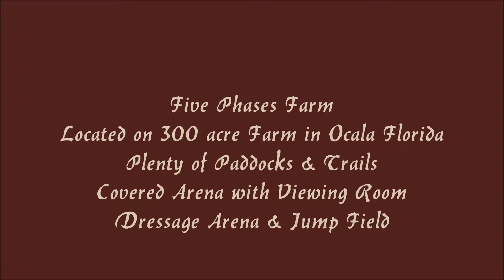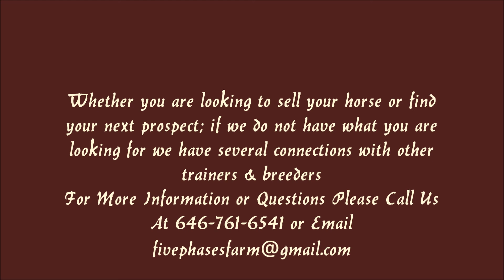Starting and Training Horses For Dressage, Driving or Jumping